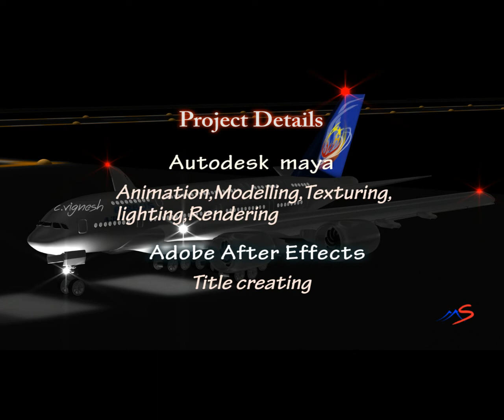Aero viaticus 2013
This project utilizes Airbus A380 in 3D Animation. The Airbus arrives in Evening and it departures in Night.